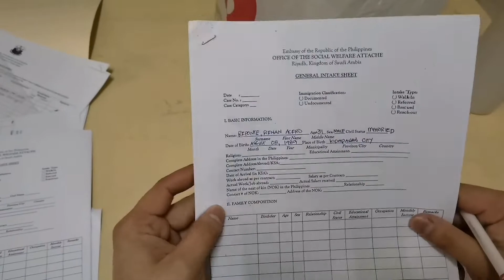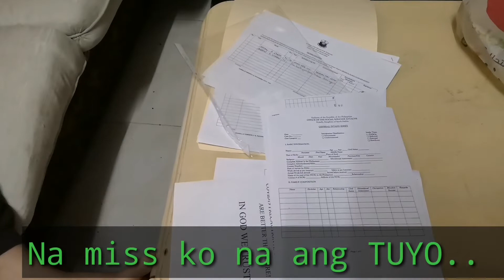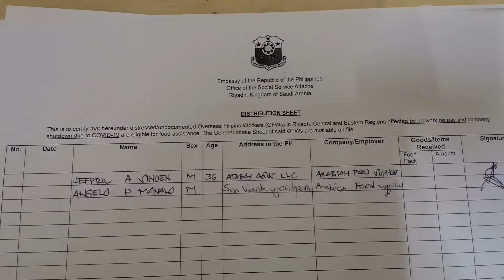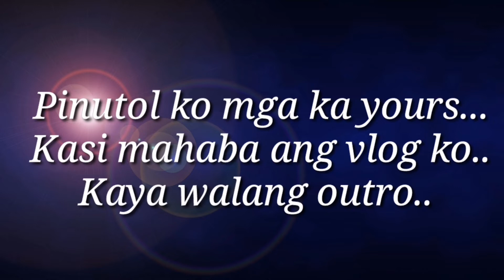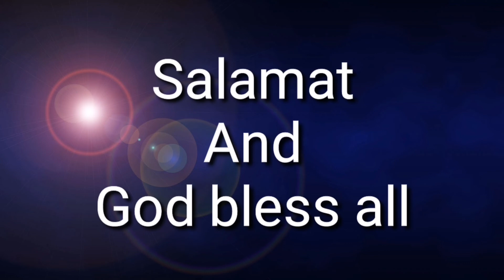Kailangan Pumirma Para May AYUDA!!! Kulitan with tambling boys!!! December 2020 (vlog # 3).